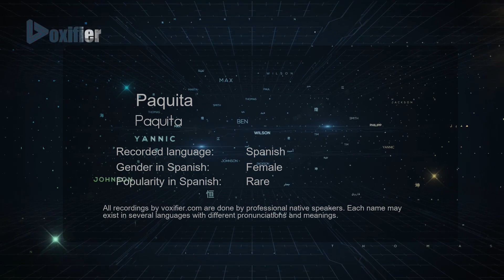How to Pronounce Paquita (Paquita) in Spanish - Voxifier.com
This is the Spanish pronunciation, gender, and phonetics recording of the name Paquita (Paquita). The same name may exist in other languages with different pronunciations. Check the meaning of name along with other possible pronunciations or similar names for free Voxifier uses the help of expert linguists to simplify pronunciations by replacing some special sounds with sounds more commonly available across all languages.